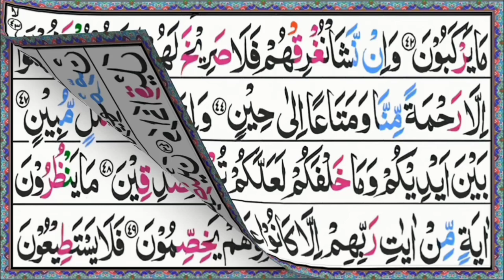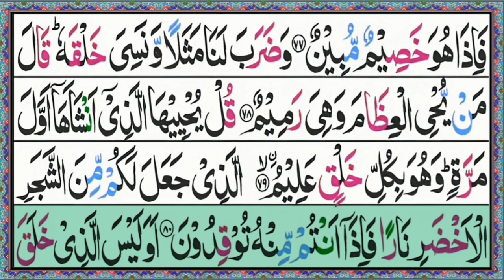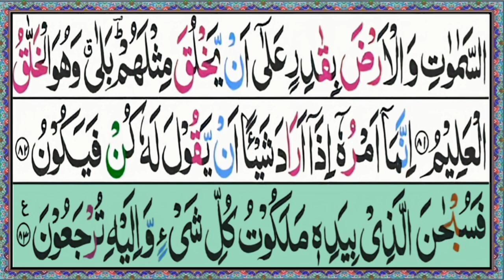Surah Yasin (Yaseen) Full | سورة يستلاوة رائعة | Surah Yasin Fullلسورة يس | Beautiful Quran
Surah Yasin (Yaseen) Full | سورة يس

تلاوة رائعة | Surah Yasin Full

لسورة يس | Beautiful Quran

Surah Yasin

Surah YaSeen

Quran Recitation

Quran Tilawat

Peaceful Recitation

Spiritual Recitation

Islamic Video

Quran Tilawat

Peaceful Recitation

Spiritual Recitation

Islamic Video

Islamic Content

Islam

Muslim

Holy Quran

Quran Kareem

Blessed Recitation

Quran Audio

Islamic Prayer

4G

99%

تلاوة رائعة

تلاوة

تلاوة القرآن

تلاوة قرآنية

القرآن الكريم

سورة يس

يس

فيديو إسلامي

محتوى إسلامي

الصلاة الإسلامية

القرآن صوت

تلاوة روحانية

تلاوة هادئة

تلاوة مباركة